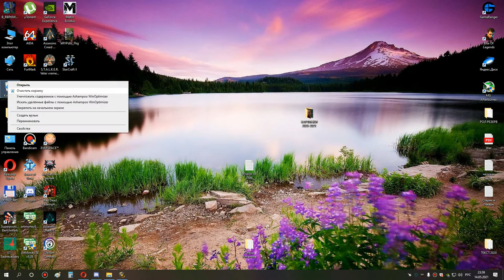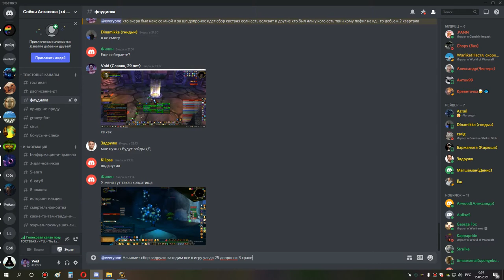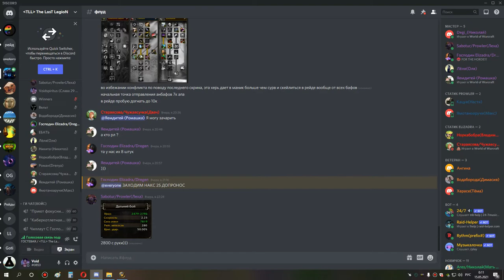3я часть накс 25 по кд шп 14 05 21